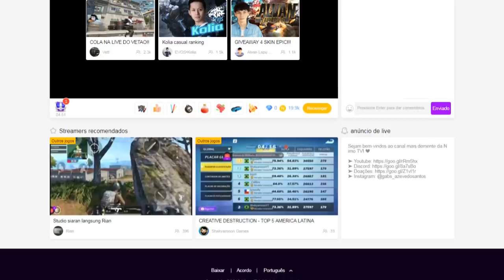UNDERTALE 2 (DELTARUNE) #02 l A LENDA DOS HERÓIS!!!